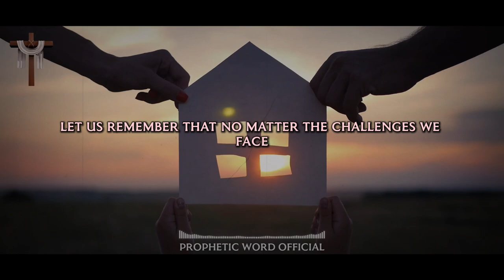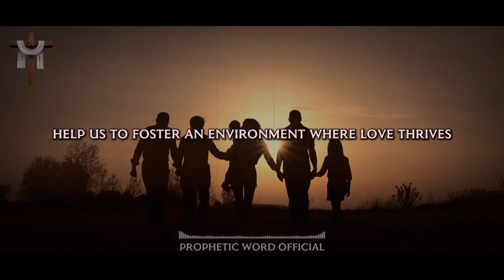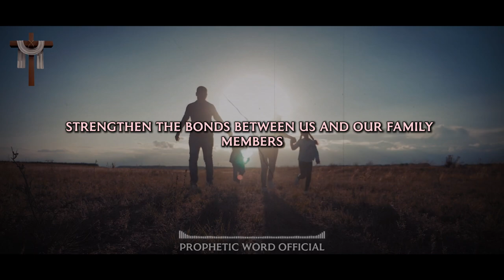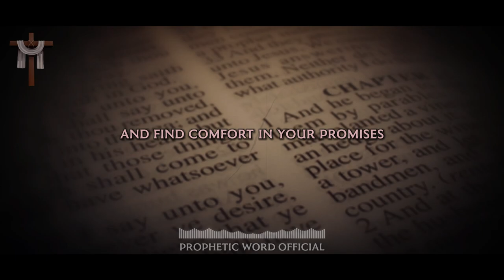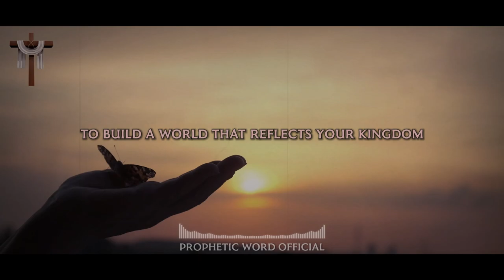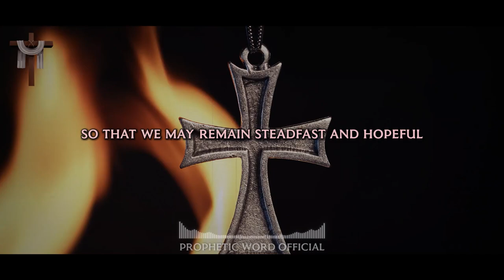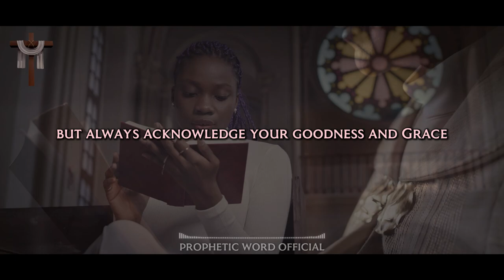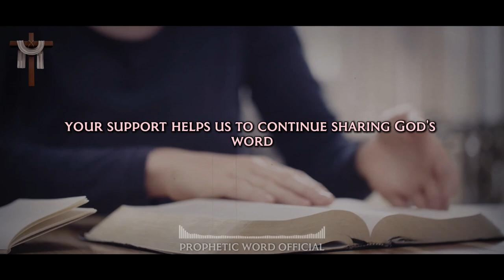A Sanctuary of Love: Prayer for Your Family & Home | Prophetic Word | Divine Message | Christianity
About this Prayer Video:

Welcome, dear friends, to a sacred moment of prayer and reflection. In the midst of our busy lives, it's essential to pause and reconnect with our Heavenly Father, who is the source of all peace, love, and joy. Today, we gather with open hearts, seeking divine guidance, protection, and blessings for ourselves and our loved ones. As we join together in this prayer, let us invite the Holy Spirit to fill our homes and our hearts, creating a sanctuary of love, understanding, and spiritual growth.

In this time of unity and faith, may we find solace and strength in the Lord's unwavering presence. Let us remember that no matter the challenges we face, we are never alone; God's love surrounds us, and His wisdom guides us. As we lift our voices in prayer, let's open our hearts to the transformative power of God's grace, allowing it to renew our spirits and bring peace to our souls.

Join us now as we embark on this spiritual journey, trusting in the Lord's promises and finding comfort in His everlasting love. May this time together be a source of inspiration and blessing for each of us.

Welcome to Prophetic Word Official, your ultimate destination for divine inspiration and spiritual enlightenment. This channel is dedicated to bringing you God's messages for today, including urgent messages from God, angels' messages, and Jesus' profound wisdom. Dive deep into God's love and protection, explore inspirational messages, and receive spiritual guidance to overcome challenges and find hope and encouragement in your daily life.

Our videos cover a wide array of topics such as:

- God's Message Now: Receive timely and relevant messages from God tailored for your life's journey.
- Godly Quotes & Bible Quotes: Reflect on powerful quotes that offer spiritual nourishment and insight.
- Financial Abundance & Money Miracles: Discover how faith and divine intervention can lead to financial prosperity.
- Positive Life Affirmations: Embrace positivity with affirmations that boost your mindset and self-worth.
- Spiritual Journey & Divine Guidance: Navigate your spiritual path with messages of divine love, grace, and intervention.
- Overcoming Challenges & Emotional Healing: Find strength and solace in God's word to conquer life's obstacles.
- Hope, Encouragement & Personal Growth: Be inspired to grow, improve, and trust in the divine plan for your life.
- Daily Prayer & Morning Prayer: Start your day with short, powerful prayers that connect you with Jesus and set a positive tone for the day.
- Daily Jesus: Experience the daily presence and teachings of Jesus through our content.

Whether you're seeking God's message for you today, looking for signs from angels, or searching for motivational speeches that uplift your soul, Prophetic Word Official is here to guide you. Join us on this spiritual journey and let God's words bring light, faith, and blessings into your life.